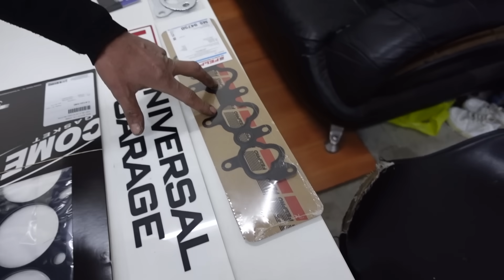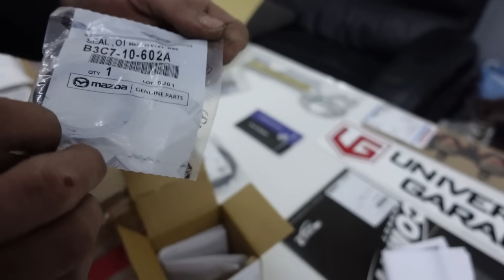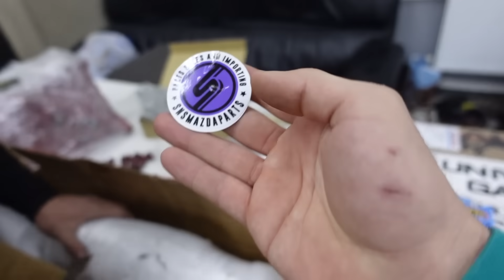Mazda Proyekti 7ci Hissə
Fakhri Asadov kanalında yayımlanan videoların müəllif hüquqları Baku Cms Media tərəfindən qorunur. Video'nun başqa kanallarda yayımlanması qadağandır ©